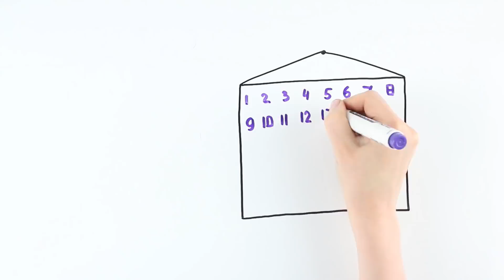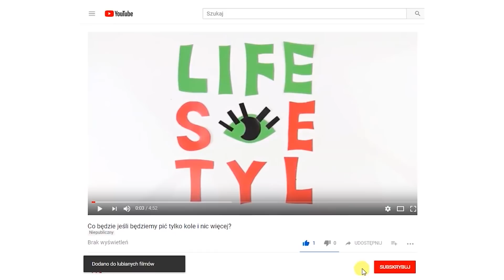Co by było, gdyby krzywda była człowiekiem?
Radość, smutek, współczucie, krzywda - to pojęcia dość abstrakcyjne. A co, gdybyśmy to  wszystko trochę uprościli?
I wyobrazili sobie, że jedna z tych emocji stała się człowiekiem!